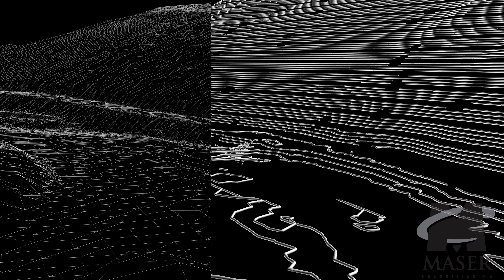Maser GeospatiaL - Slope Failure UAS LiDAR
Maser Geospatial flew their Pulse Vapor 55 UAV Copter with our Reigl VUX LiDAR sensor to collect an area of slope failure in Pennsylvania.  The LiDAR data and resulting surface model are demonstrated in this video.